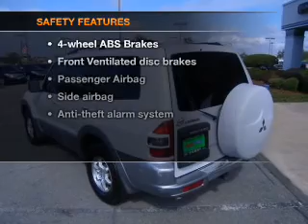2002 Mitsubishi Montero - Paris TX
Year: 2002
Make: Mitsubishi
Model: Montero
Trim: Limited
Engine: 3.5 liter 6 cylinder 24 valve
Transmission: 5-Speed Automatic
Color: White
Mileage: 115171
Address:
3411 N.E. Loop 286